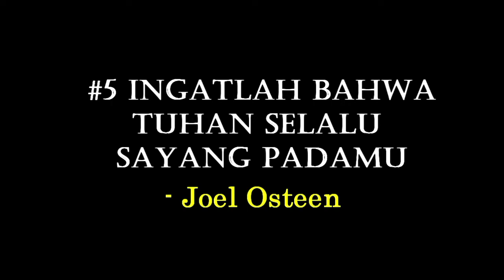God is always there for you. never doubt your God.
Life is not always easy. Sometimes we are faced with problems that make us fall. We feel that God is not fair to us. Know that God will never leave you.